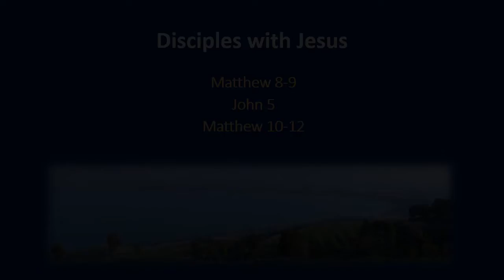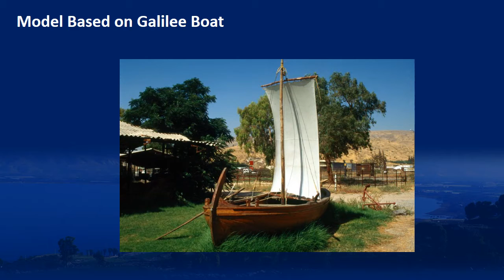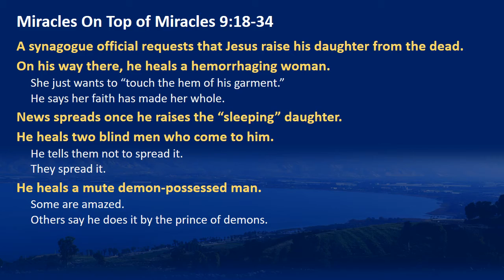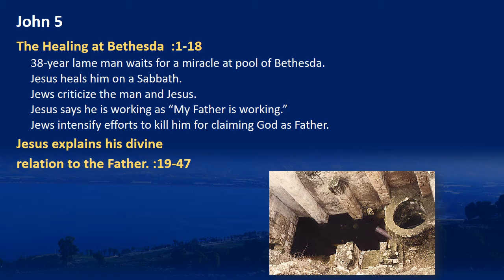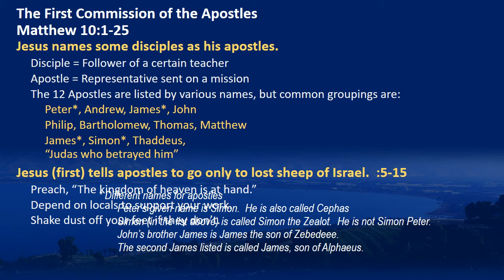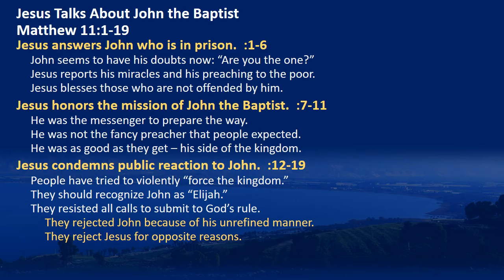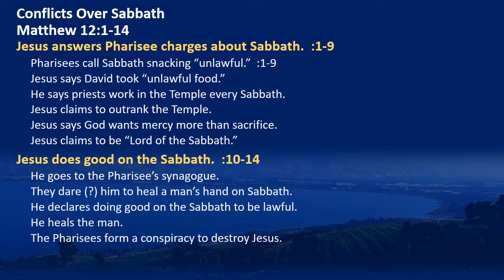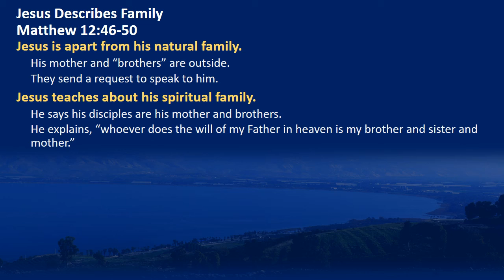Matthew 8-9 and John 5